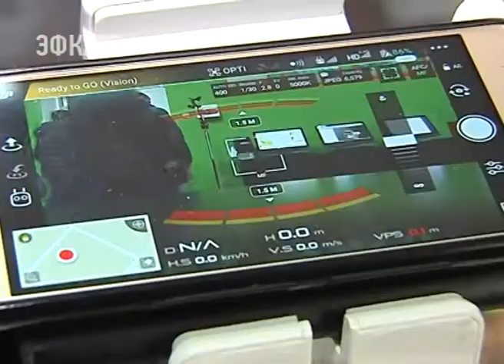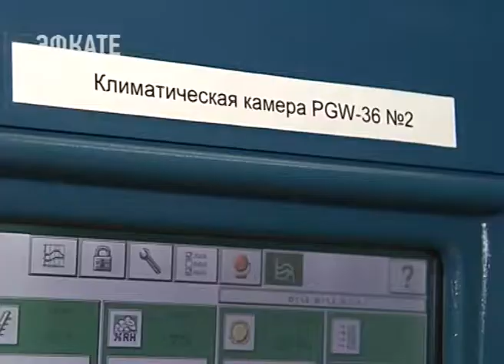Инновации молодых учёных Кубани представят на Экономическом форуме в Сочи. Новости Эфкате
Об этом сообщил Вениамин Кондратьев на встрече со студентами. В Татьянин день глава региона приехал в Кубанский аграрный университет, чтобы поздравить учащихся и преподавателей. «Сельхоз» — один из опорных ВУЗов края. Студенты там не просто получают теоретические знания. В стенах университета они совершают настоящие открытия, которые без преувеличения можно называть прорывом в российской науке.

Времена, когда на земле приходилось работать только руками, стремительно уходят в прошлое. Современное сельское хозяйство — это достижение инженерной мысли. Например, автоматическая дойка коров или анализ почвы с помощью дронов. Как все это работает, показывают губернатору Краснодарского края. Вениамин Кондратьев сегодня приехал в Кубанский аграрный университет, чтобы поздравить всех с Днём студента. Дольше всего глава региона задержался на мехфаке. Инженеры в сельском хозяйстве — всё равно, что на военном заводе. Профессия стратегическая. В сложившейся геополитической обстановке сельское хозяйство в России стало одной из важнейших отраслей. Вместе с этим главный аграрный регион страны, Краснодарский край, вышел на передовую в борьбе за продовольственную безопасность. И это приводит не только к импортозамещению, но и к росту интереса к сельхознауке среди молодёжи.

Но пока учёные трудятся над будущими открытиями, необходимо защитить то, что есть уже сейчас. В университетских лабораториях демонстрируют возможности по оценке качества различной продукции. К тому же студенты здесь получают практический опыт и могут познакомиться с представителями ведущих компаний для последующего трудоустройства.

О том, куда должен двигаться агропромышленный комплекс Кубани, говорили уже в неформальной обстановке. Задать вопросы губернатору пришли молодые учёные КубГАУ. Студент факультета перерабатывающих технологий Данил Хорольцев рассказывает о потенциале тритикале. Это гибрид ржи и пшеницы. Из подобной муки получается хороший хлеб. В университете разработали и жидкий пектин. Раньше полезный полисахарид получали в виде порошка. Все эти проекты имеют огромный потенциал, замечает Вениамин Кондратьев. Однако важно, чтобы научные разработки внедрялись в жизнь.

Сочи. Новости.
Телеканал Эфкате.